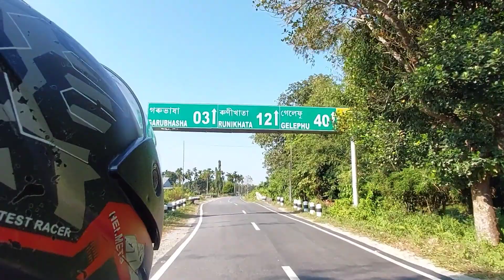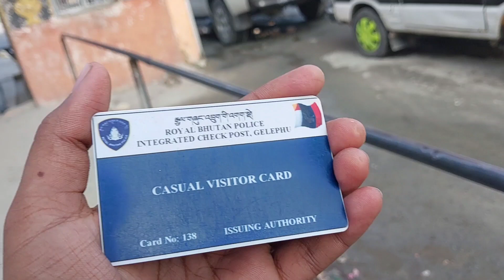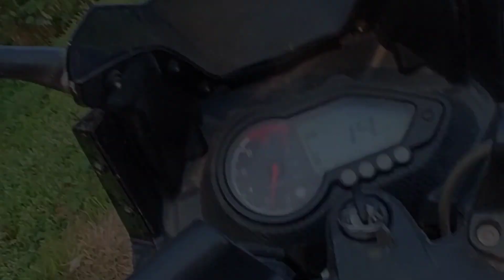Bhutan || Gelephu || এখানে গিয়ে আমার এমন হওয়ার কথা ছিলোনা😭।